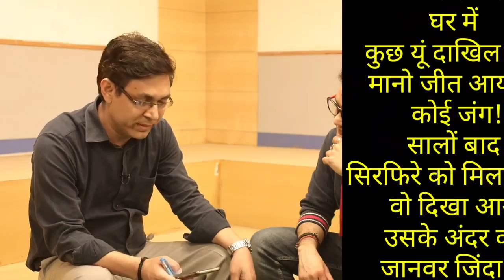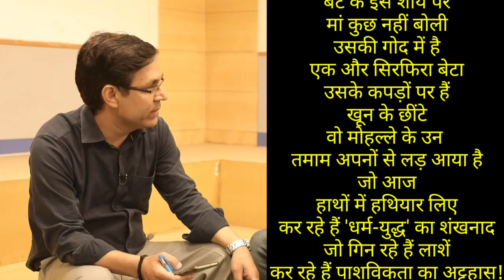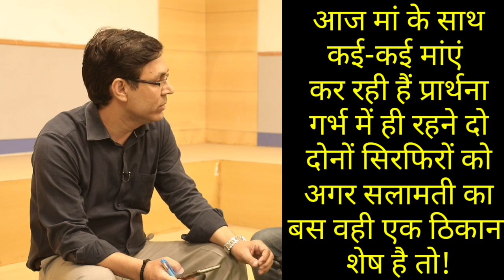मां कुछ बोलती क्यों नहीं ?: Delhi on CAA Riots | IndiaNews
delhi caa protest video,delhi caa news,delhi caa protest gun,delhi caa nrc protest,delhi caa shooting,delhi caa nrc